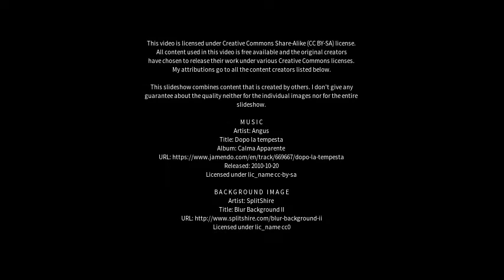Best places to visit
Best places to visit - Ludmilla (Australia) Best places to visit - Slideshows from all over the world - City trips, nature pictures, etc.